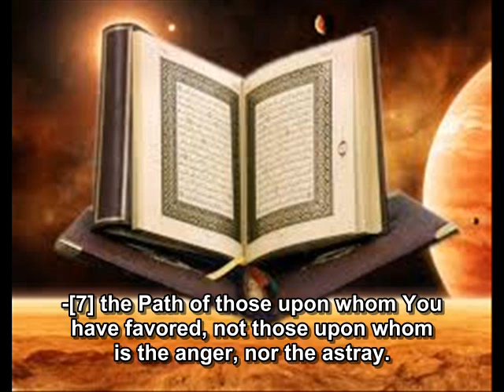1- Al Fatihah in english-alqtami